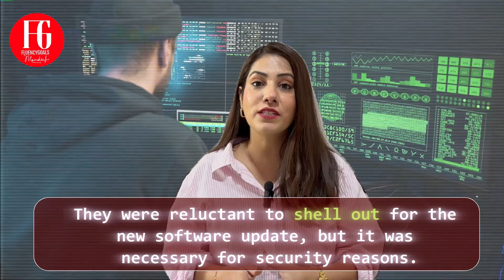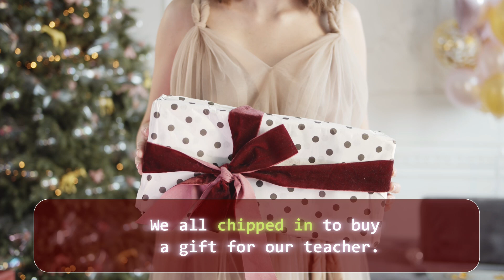Money phrases to talk about money and finances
Talk about Money, discuss finances using these phrasal Verbs

Our everyday hustles (tasks) at job or home revolve around either earning money, or spending money. We spend a major chunk of our day in office or at home talking about money matters: earning money, discussing our expenditures, expenses and managing finances.

In this lesson, we learn to use 10 phrasal verbs to talk about money or discuss finances in English Language. These phrasal Verbs add a dynamic touch to our conversation about finances.

Time stamps:
0:00 - introduction
0:55 - 1:45 Fork out
1:46 - 2:12 Pay back
2:12 - 2:39 Save up
2:39 - 3:00 Shell out
3:00 - 3:37 Rake in
3:37 - 4:18 Take Out
4:18 - 4:39 Pay off
4:39 - 5:29 Rip off
5:29 - 6:15 Chip in
6:15 - Outro